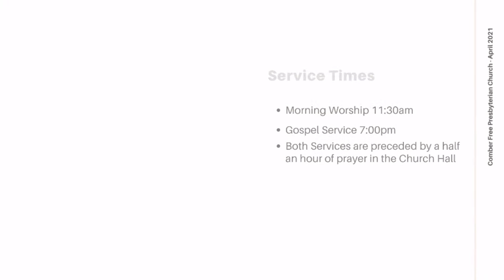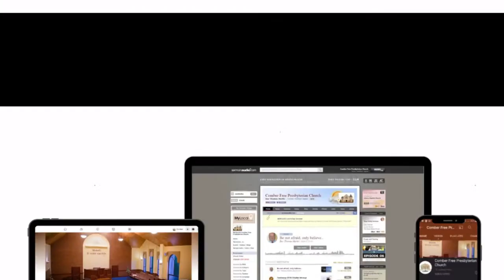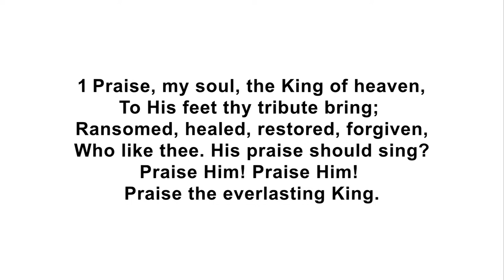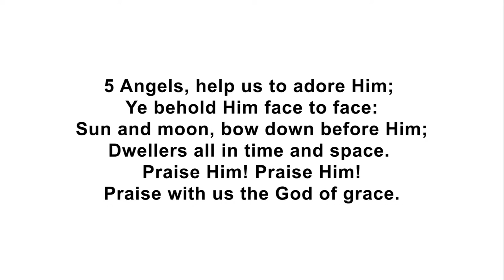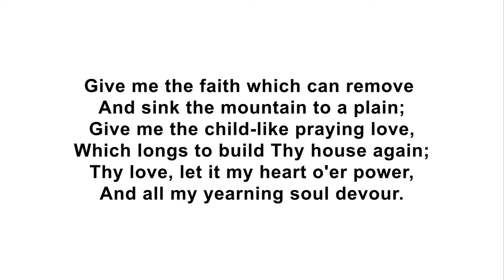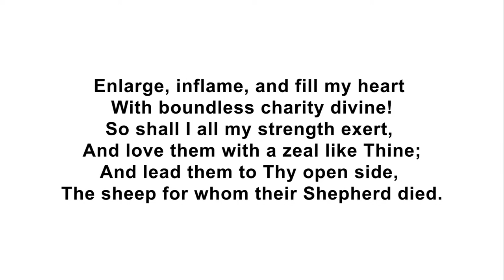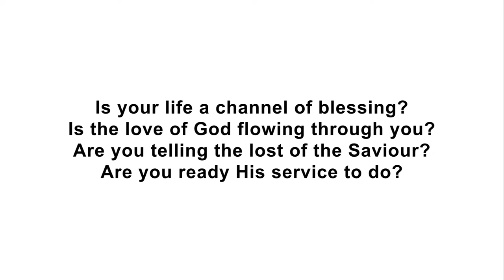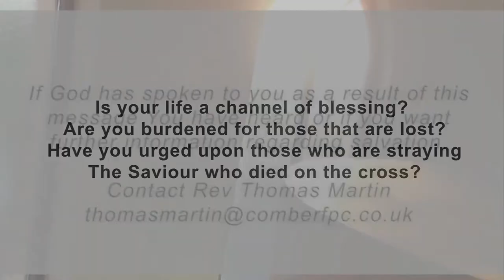I will serve Thee because I love Thee - Rev Thomas Martin